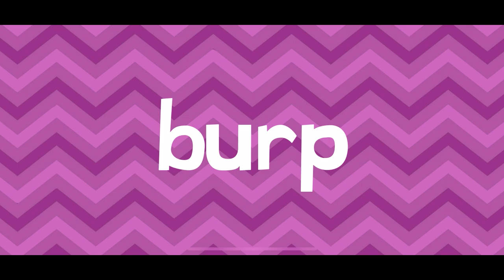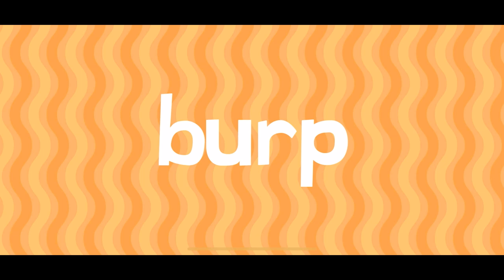FUN GAME ENDLESS LEARNING ACADEMY